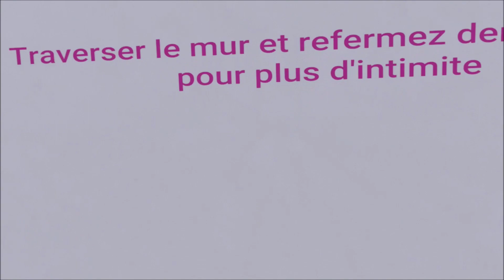Mystic rencontre VR ( Horizon Worlds )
Mercredi 1er Mars 2023,
Création du premier univers de rencontres amoureuses en VR !
Le rendez vous des célibataires, tous les jours à 20H
100% Gratuit

Un grand merci a Wotan, Radwof et cedlou pour leur aide